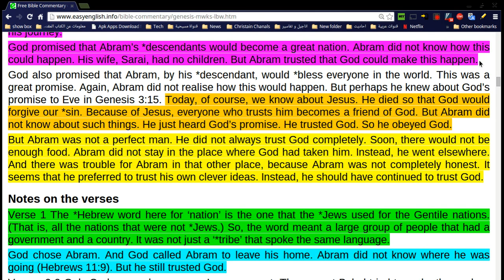Genesis Chapter 12 part 2